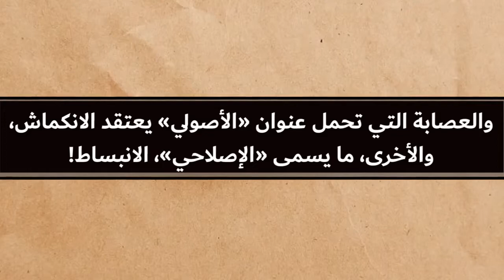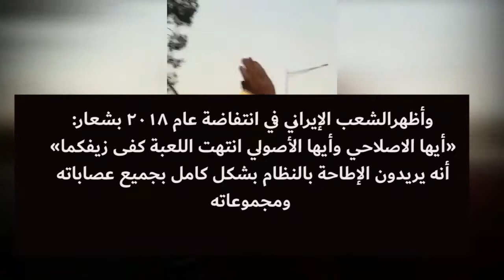ما هو حقيقة الصراع بين العصابات داخل النظام الإيراني؟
صراع عصابات النظام إضافة إلى الصراع  لكسب حصة أكبر من النهب، يدور أيضا على كيفية اختيار طريقة لاستمرار النظام على الحكم.
والعصابة التي تحمل عنوان «الأصولي» يعتقد الانكماش، والأخرى، ما يسمى «الإصلاحي»، الانبساط!
الانكماش يعني:
في السياسة الداخلية، ممارسة المزيد من القمع، وفي السياسة الخارجية تصدير الأزمات، والحروب، بشعارات جوفاء معادية للاستكبار و ...
هذه السياسة تؤدي إلى المزيد من عزلة النظام وتؤدي إلى مواجهة المجتمع العالمي مع حكم الملالي برمته.
الانبساط يعني:
 في السياسة الداخلية، التظاهر بالاعتدال وأعمال ظاهرية وصورية والإصلاحات الجوفاء وتأسيس العلاقة مع الولايات المتحدة وأوروبا ...
وبالطبع، فإن هذه العصابة تتبع أيضًا عمليات الإعدام والقمع والإرهاب ، وأيدي أصحابها ملطخة بدماء المواطنين الإيرانيين، على سبيل المثال «سعيد حجاريان»  وهو منظّر الإصلاحات المزيفة لنظام ولاية خامنئي، هو نفسه مؤسس وزارة المخابرات للنظام الإيراني.
وتمت الموافقة على مؤامرة التفجير في المؤتمر العام لمجاهدي خلق في باريس (30يونيو 2018)
في المجلس الأعلى للأمن النظام برئاسة الملا «روحاني» بمشاركة «ظريف».
وموقف هذه العصابة هو أننا بحاجة إلى المناورة والاعتدال لتخفيض ضغوط المجتمع الدولي.
والحقيقة هي أنه إذا يتخذ نظام الإرهاب الحاكم باسم الدين في إيران خطوة واحدة باتجاه الانبساط الحقيقي فينهار وسيتم كنس النظام من قبل الناس.
وأظهرالشعب الإيراني في انتفاضة عام 2018 بشعار:«أيها الاصلاحي وأيها الأصولي انتهت اللعبة كفى زيفكما» أنه يريدون الإطاحة بالنظام بشكل كامل بجميع عصاباته ومجموعاته.